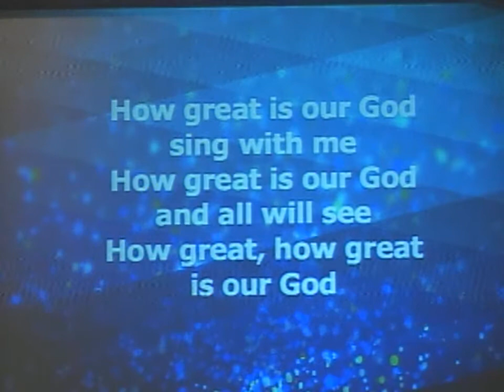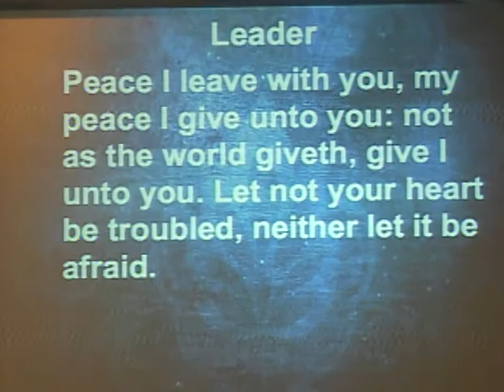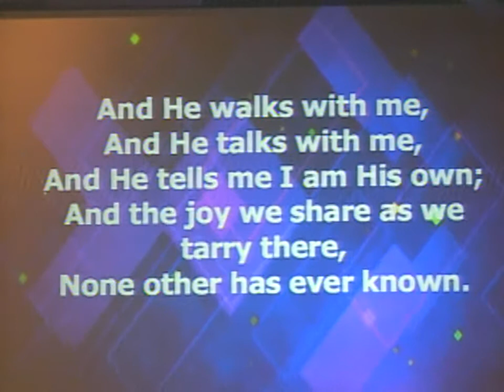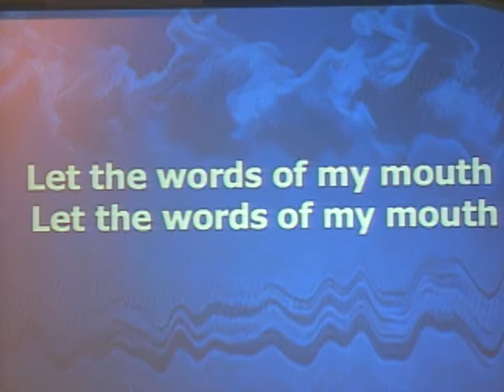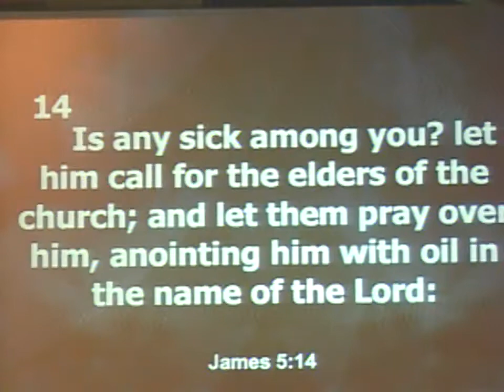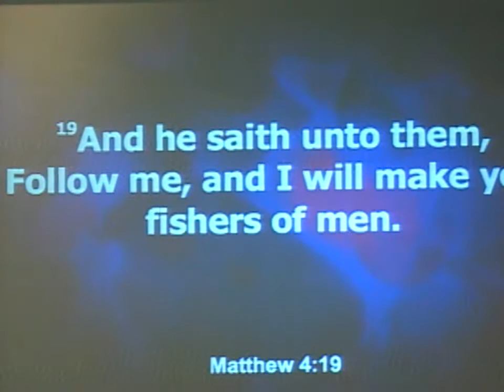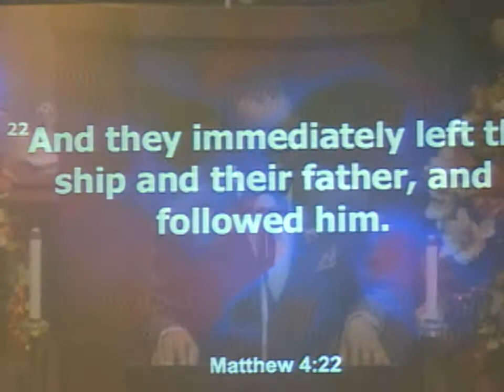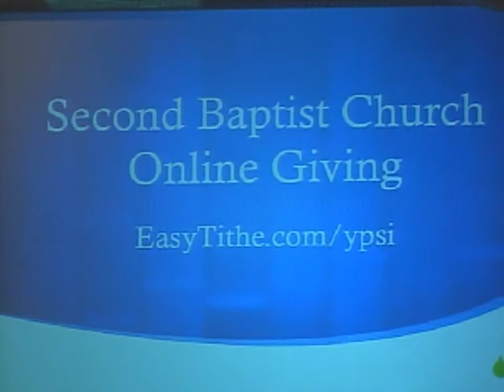SBCYPSI: Make a Decision by Kenneth Frierson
Advance to the 1:01:25 for the beginning of Brother Ken's message.